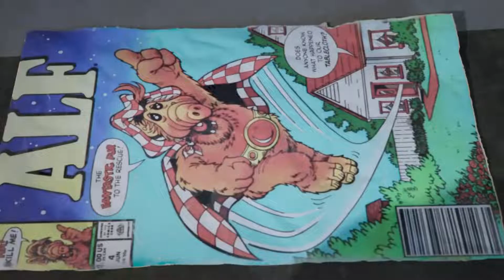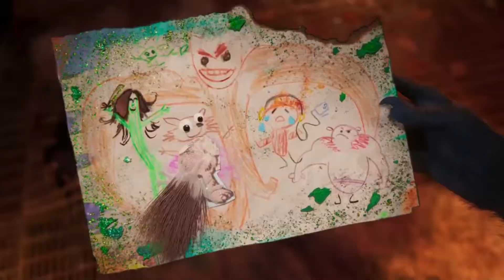disney || I Am Groot Season 1 Best Scenes ||Baby Groot Funniest Moments || 2022 HD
The series of original shorts —following Baby Groot’s glory days growing up, and getting into trouble among the stars — premieres on August 10 exclusively on Disney+. Take a look at the brand new poster for the series above, featuring a very relaxed little Baby Groot just chilling out with his favorite tunes.